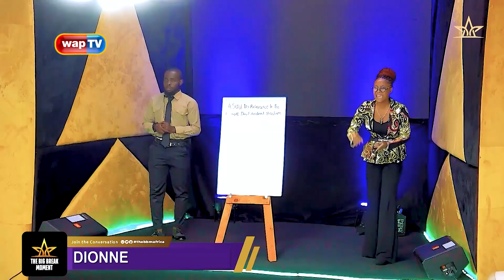Meet the Finalists of the Big Break Moment Africa Reality Show 2022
The much-talked-about talent-based reality TV show for tertiary students in Nigeria, The Big Break Moment Africa Reality Show, ended on a grand note.

Watch this episode of D'beat Zone to meet the finalists of the show.